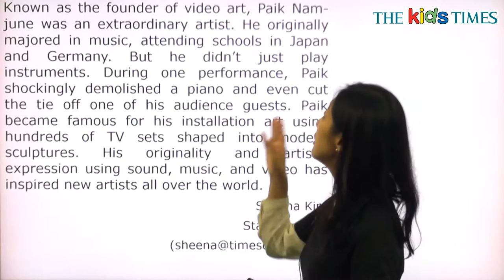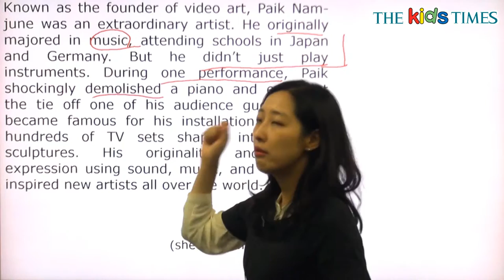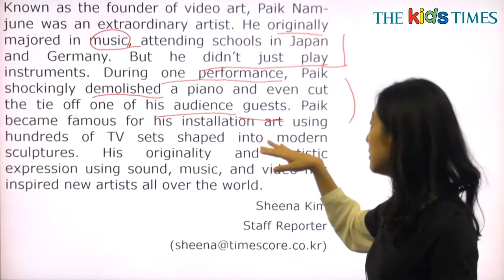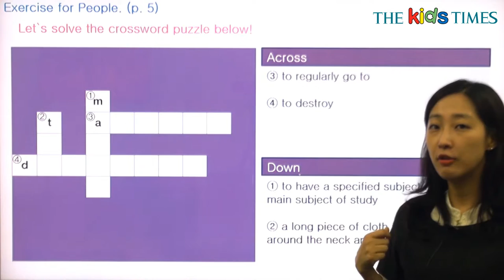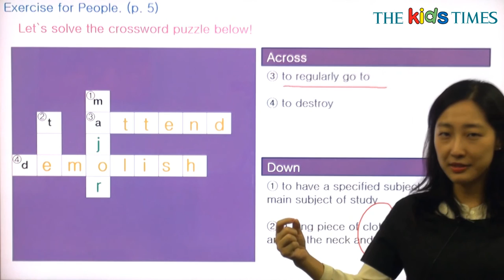Paik Nam-june - 전나리 선생님과 함께 하는 People 동영상 강의 ( The Kids Times - No.379 )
백남준